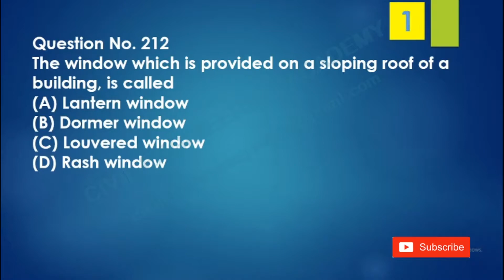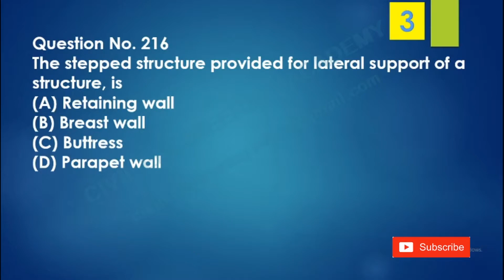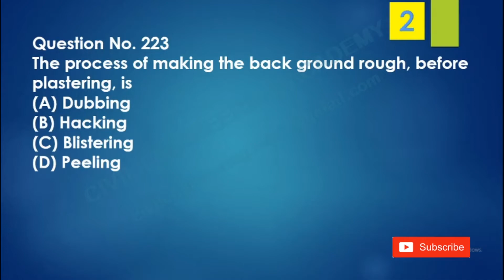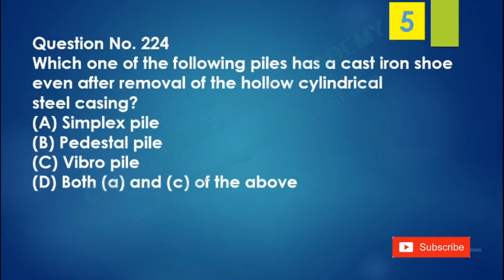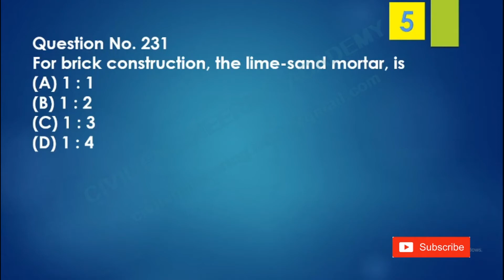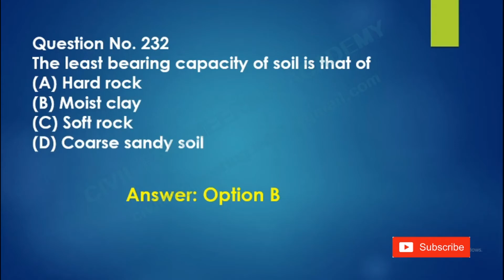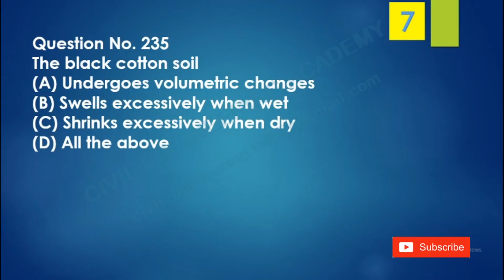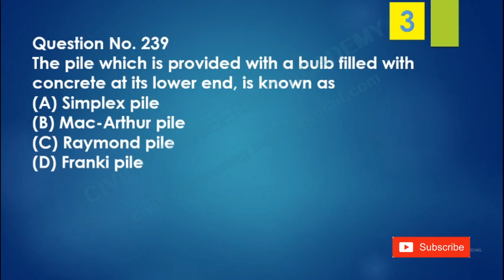Building Material | Construction Material | MCQ Test PART 8 | 30/300 MCQ With Answer | PSC CIVIL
Important 30 objective question for PSC competitive exam is presented for all students preparing for Loksewa.  Best Objective Question From Building Material / Construction material

SSC JE GATE 2020 IES UPPSC AE RAJ JE UPPSC JE STATE JE STATE PCS
classes for all civil engineering exam____________________

civil engineering: through objective type questions gupta and gupta

sp gupta and ss gupta civil engineering book pdf

gupta and gupta som solution

gupta and gupta civil engineering book buy online

gupta and gupta solutions

r agor civil engineering book review

civil engineering: conventional and objective types 2018-19 session pdf

r.s. khurmi civil engineering latest edition

sanket ghorband civil engineering book pdf download

best civil engineering objective books for competitive exam

civil engineering 1000 questions & answers

general civil engineering questions & answers

basic civil engineering mcq pdf

civil engineering solved mcq pdf

civil engg objective questions 1000 pdf download

aptitude test for civil engineering jobs

civil engineering objective books
uppsc ae civil previous year paper pdf

uppsc ae previous year paper mechanical

uppsc ae previous year question papers mechanical

uppsc ae previous year paper mechanical pdf